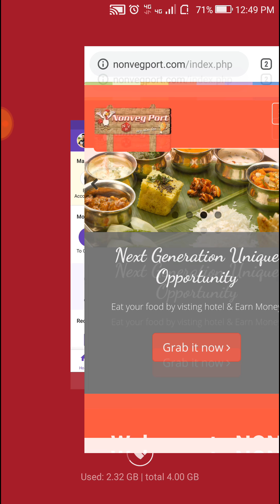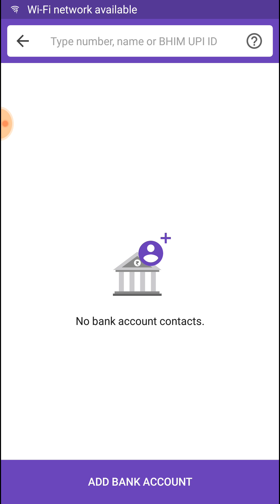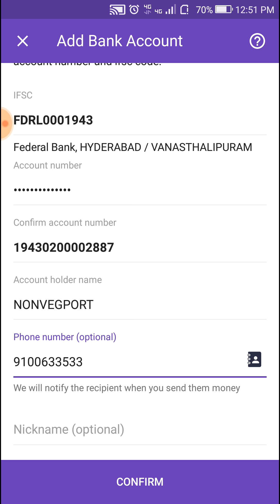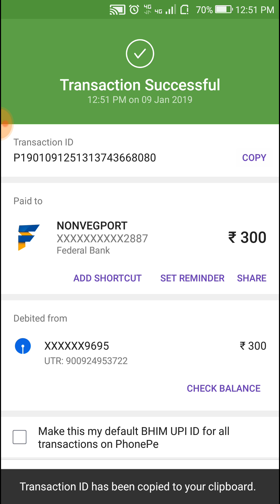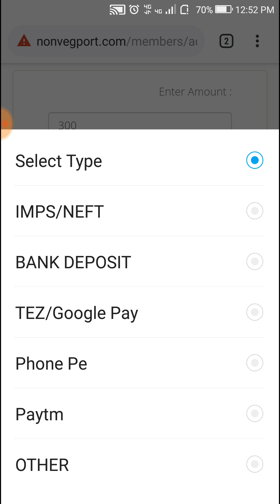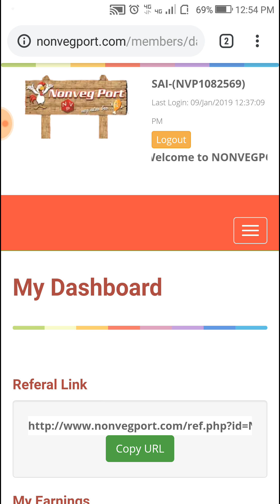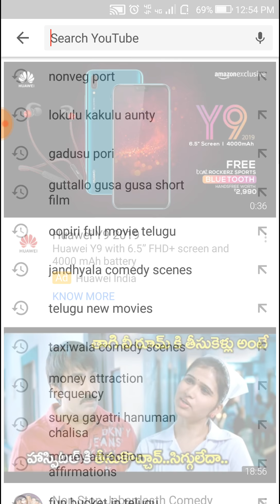(PHONE PAY)HOW TO ADD MONEY IN NONVEG PORT WALLET THROUGH PHONE PAY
Add money using phone pay